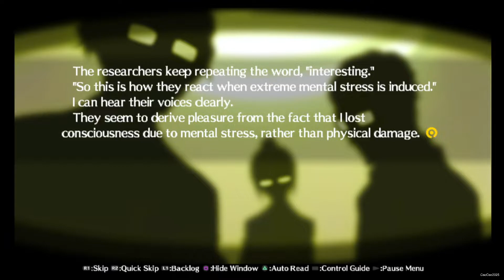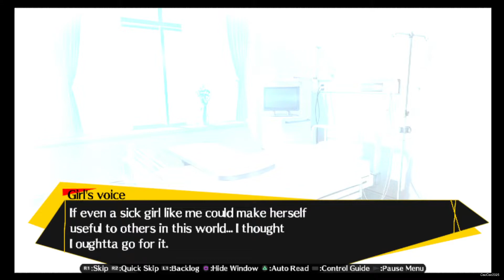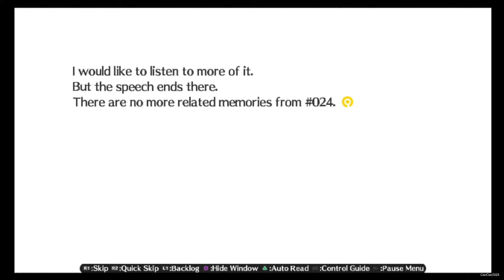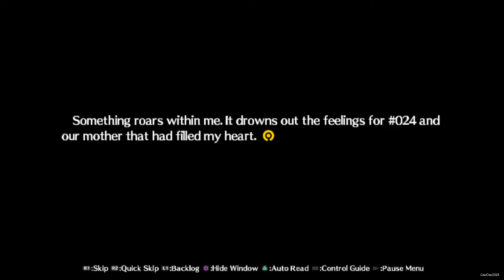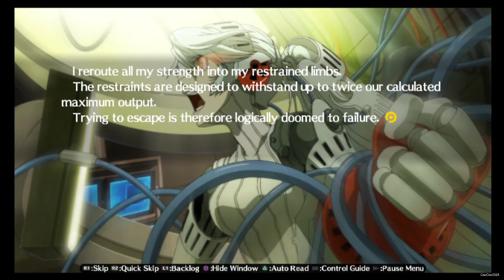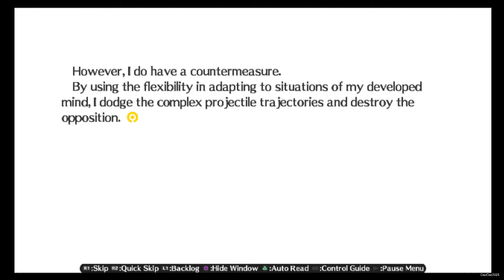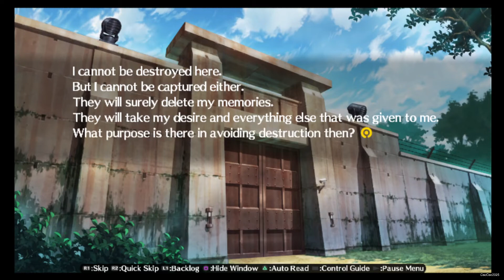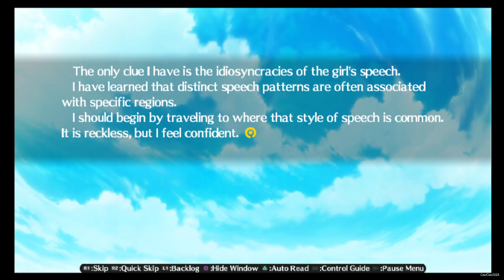Persona 4 Arena: Labrys Story #4 Mother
Persona 4 Arena (P4A) is a fighting video game co-developed by Atlus and Arc System Works for arcades, PlayStation 3, and Xbox 360; the game is a spin-off from the Persona series, itself part of the larger Megami Tensei franchise. The game was published by Atlus in Japan and North America in 2012, and by Zen United in Europe in 2013. The storyline is told through visual novel segments which is really good and have amazing stories.

Persona 4 Arena is set two months after the events of Persona 4 Ending, and two years after its predecessor Persona 3. The story part from Visual novel continue the RPG story where The Investigation Team of Persona 4 is drawn into a new mystery involving the P-1 Grand Prix, a fighting tournament within the Midnight Channel dimension that pits the Investigation Team against the Shadow Operatives, a group formed by the surviving SEES of Persona 3. The groups must work together to solve the mysteries behind the P-1 Grand Prix and Labrys, a humanoid robot discovered by the Shadow Operatives. The story is directly continued with Persona 4 Arena Ultimax.

Persona 4 Arena was the first title in the Persona series outside the role-playing genre. Development of Arena began in 2010 after Atlus approached the company to collaborate on a fighting game based on Persona 4. Reviews for the game were positive, with critics praising the gameplay and graphics employed, with criticism going towards the length of the story mode.

Persona 4 takes place in the fictional, rural Japanese town of Inaba. The story is split into two parallel narratives following the Investigation Team of Persona 4 (Yu Narukami, Yosuke Hanamura, Chie Satonaka, Yukiko Amagi, Kanji Tatsumi, Rise Kujikawa, Naoto Shirogane, and Teddie), a group of friends who investigated a serial murder case involving the TV World; and the Shadow Operatives (Aigis, Mitsuru Kirijo, and Akihiko Sanada), a covert group formed by former SEES members from Persona 3 to fight Shadows. The main protagonists of Persona 4 Arena are Persona 4 protagonist Yu Narukami—a character blessed with the "Wild Card" power to summon multiple Personas; and new character Labrys, an Anti-Shadow weapon used by the Shadow Operatives.

The story start as Yu Narukami returns to visit Inaba for Golden Week, he and Yosuke Hanamura, Chie Satonaka and Yukiko Amagi witness a commercial on the Midnight Channel for a fighting tournament, the "P-1 Grand Prix", hosted by what appears to be their friend Teddie. The tournament not only involves them, but also their companions Kanji Tatsumi and Naoto Shirogane. With their friends Rise Kujikawa, Kanji and Teddie missing, and Naoto absent, Yu, Yosuke, Chie and Yukiko decide to reassemble the Investigation Team and search for answers. The following day, they enter the TV, only to find themselves separated and stuck in a place resembling Yasogami High School.

Persona 4 Arena has a great Plot, Touching Story, many really funny and comedic dialogue. It is funny, sad and great at the same time.

- Untidy Researcher, Researcher with a Tie and Female Researcher monitoring Labrys Growth
- Labrys then forced to fight with #024 by the Lab Boys
- After destroying #024, Labrys collapse by the mental stress
- Labrys accessing #024 data where she was shown the base for her emotion where #024 think she was their mother
- The girl is the one #024 want to met, and Labrys also want to met her
- Labrys was put into the cage and the Researcher decide to wipe her memory
- Labrys angry and awaken her persona where she destroy the Cage and runaway
- Labrys cannot access her GPS inside the Facilty
- Labrys awaken her persona and destroyed the gate